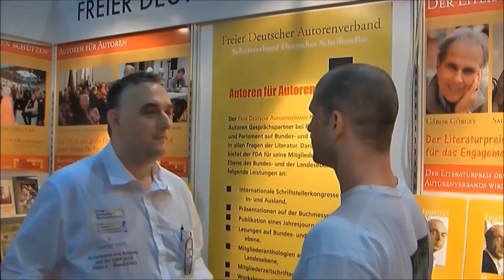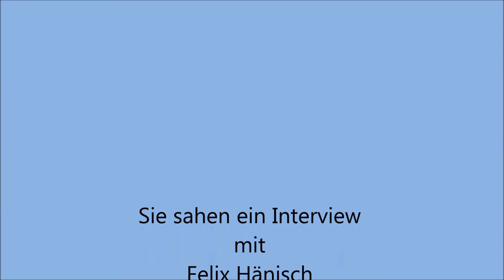Felix Hänisch im Interview mit Marcus Sammet (Leipziger Buchmesse 2015)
In Kooperation mit dem FDA, FDA Bayern und dem Literatur Radio Bayern interviewte Marcus Sammet auf der Leipziger Buchmesse 2015 in Halle 5 am Stand des FDA (Freier Deutscher Autorenverband) verschiedene Autorinnen und Autoren.
Unter anderem auch mich.
Leider kam es während der Aufnahme zu technischen Problemen, sodass der Ton nicht in der besten Qualität ist.

Die Verkaufslinks zu meinen Büchern und vieles mehr findet ihr auf meiner